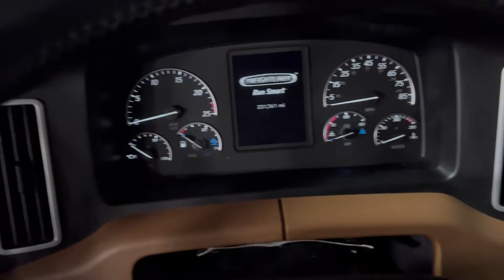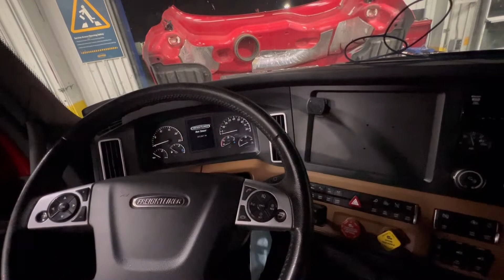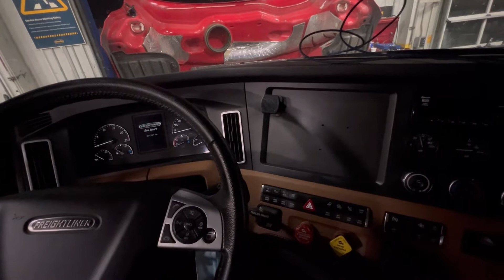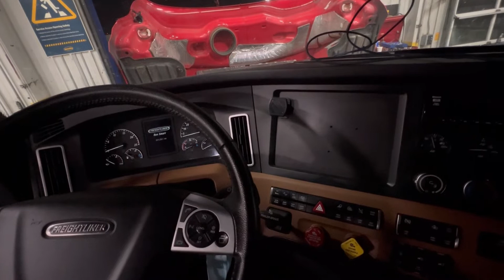ਕਿਸ ਵਕੀਲ ਕੋਲ ਕੇਸ ਲਾਈਏ ਤੇ ਕਿਹੜਾ ਵਧੀਆ ਅਮਰੀਕਾ ਵਿੱਚ!October 19, 2022